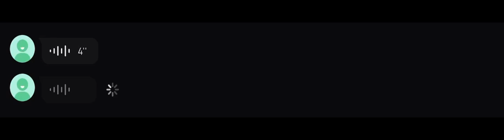Charlie’s asmr 2